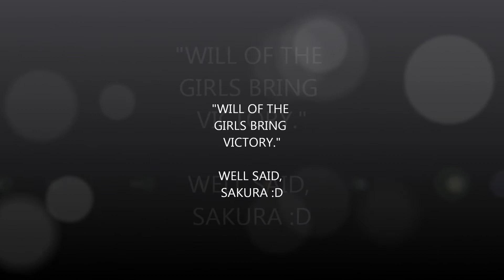TAKE THAT, U STUPID ITACHI !!!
Testing my new Naruto game, Naruto Shippuuden Ultimate Ninja Storm Revolution, recorded using Fraps.
Might as well make it funny at the same time :)